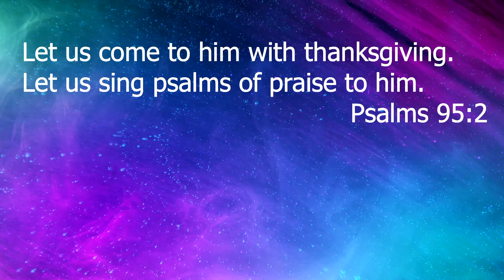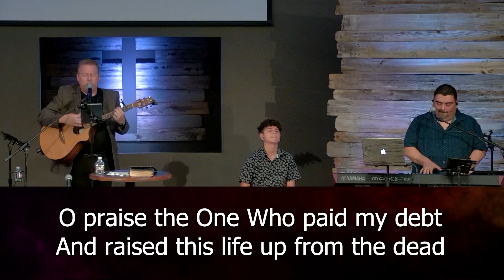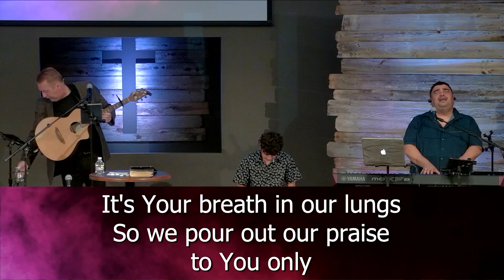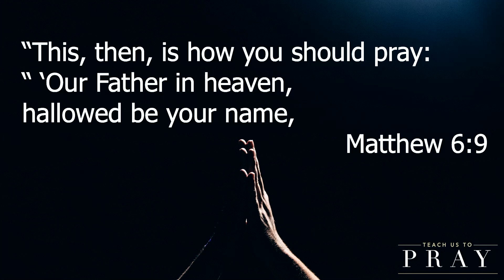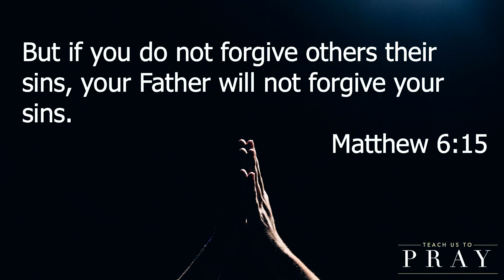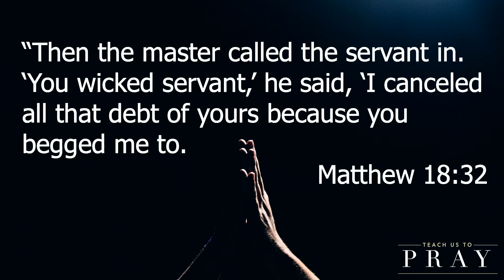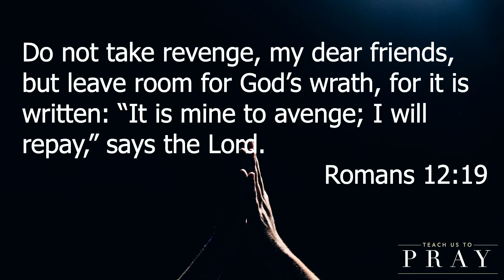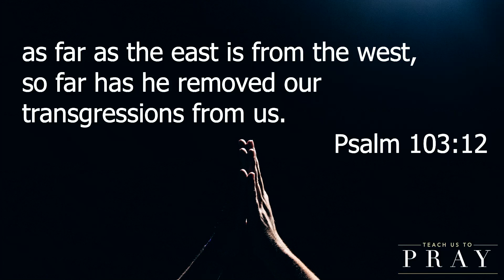Teach Us To Pray - "As we forgive"